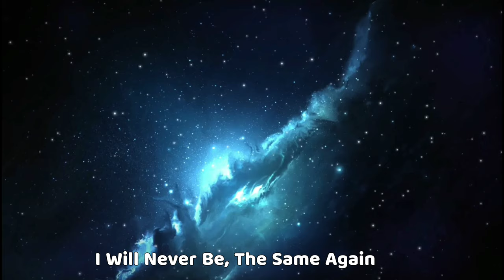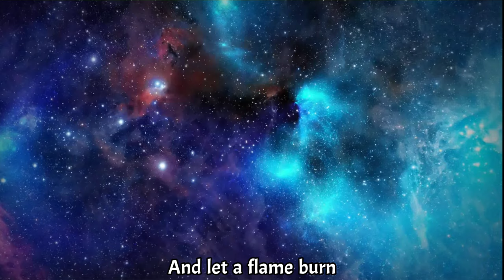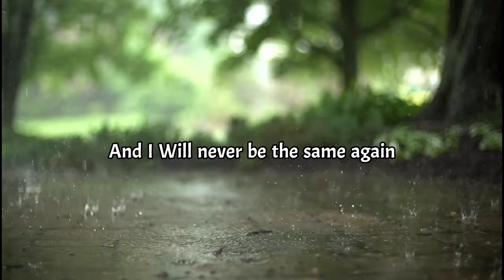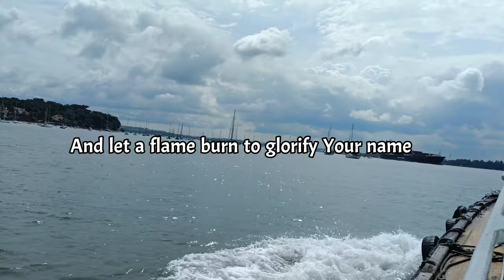I will never be the same again[Heritage Singers]|Fe Anns' Channel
I will never be the same again
Performed by: Heritage Singers

I can never return, I've closed the door
I will walk the path, I'll run the race
And I will never be the same again

Fall like fire, soak like rain
Flow like mighty waters again and again
Sweep away the darkness, burn away the chaff
And let a flame burn to glorify Your name
There are higher heights, there are deeper seas
Whatever You need to do, Lord do in me
Glory of God fills my life and I will never be the same again